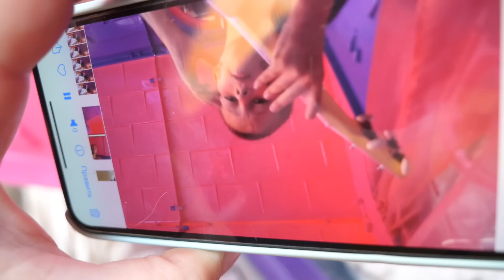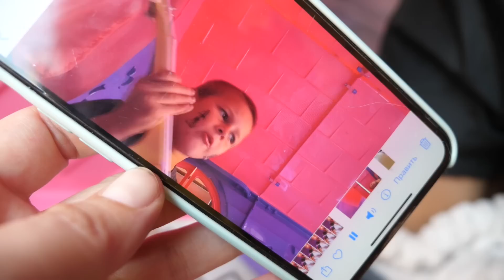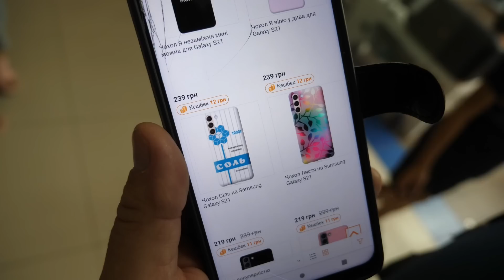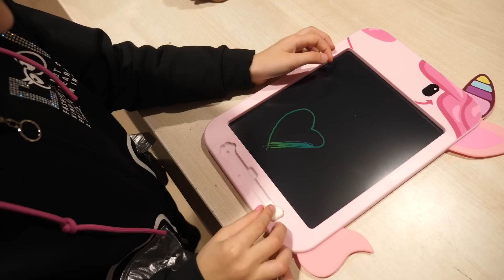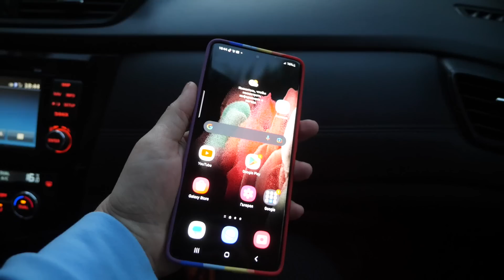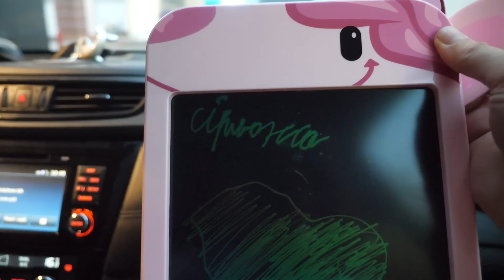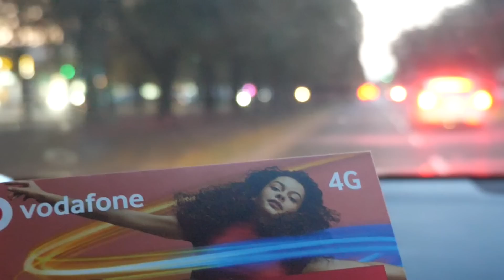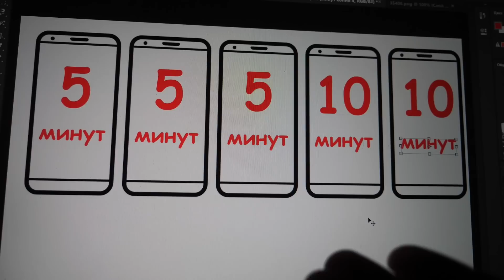VLOG Меряю одежду. Едем в ТЦ